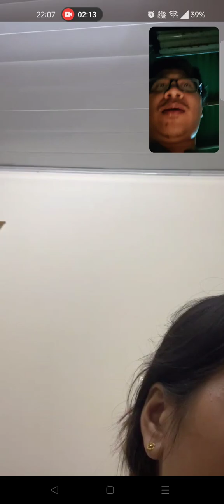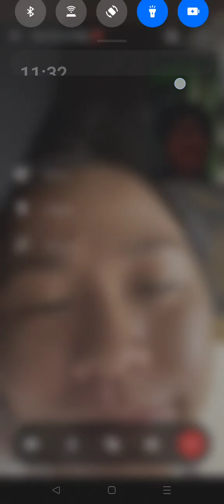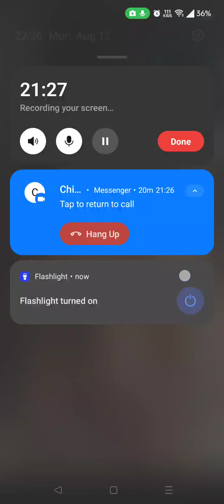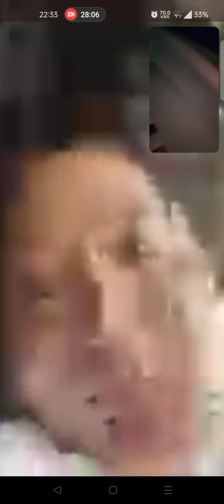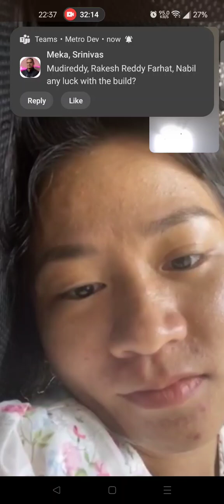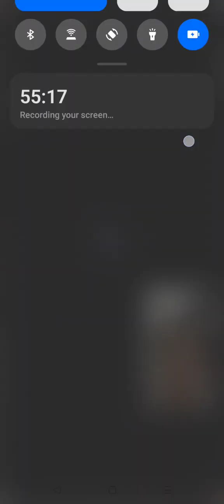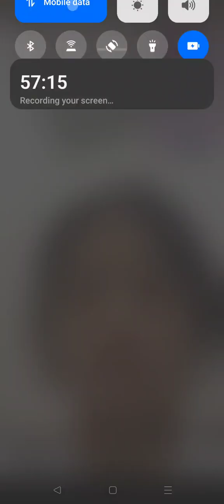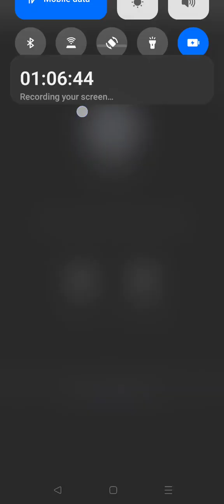10h đêm còn đi nấu ăn, vừa nấu vừa gọi / Nhật Ký Xa Vợ / Diary of a separation / ep137 Aug 11 2024